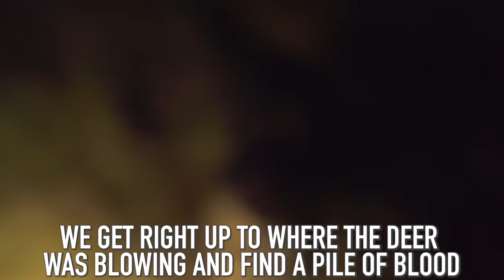SHE BARELY GOT HIM! Tree SADDLE HUNTING Whitetail Deer w/ Bow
Crystal shoots her first deer with a bow on Jake's family property